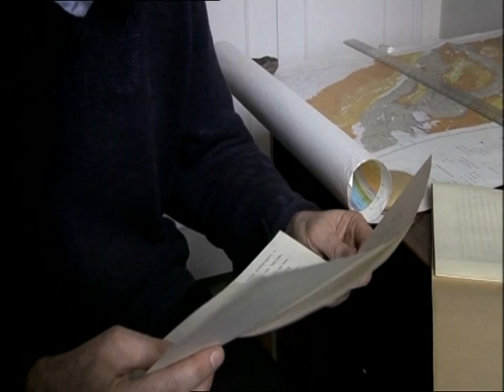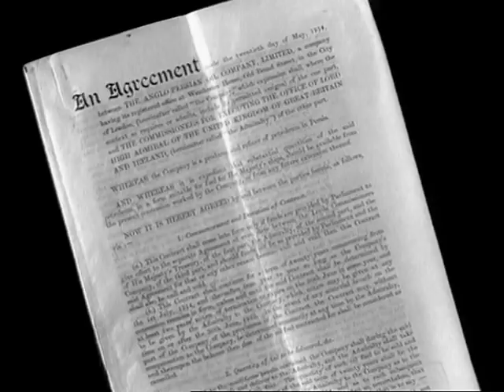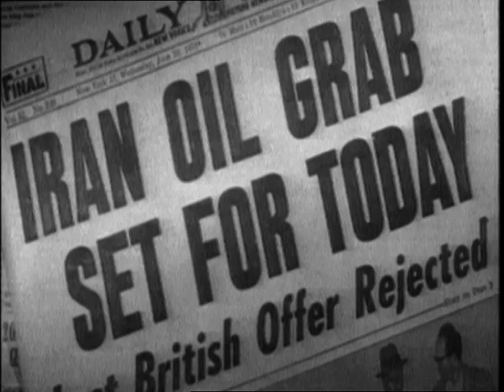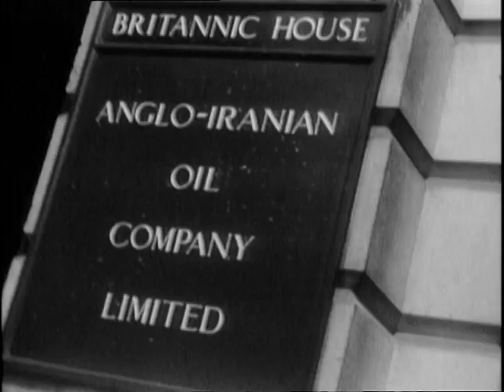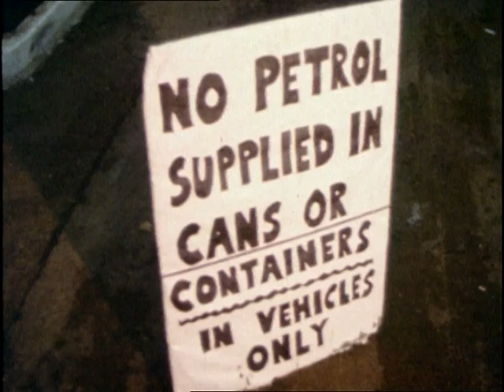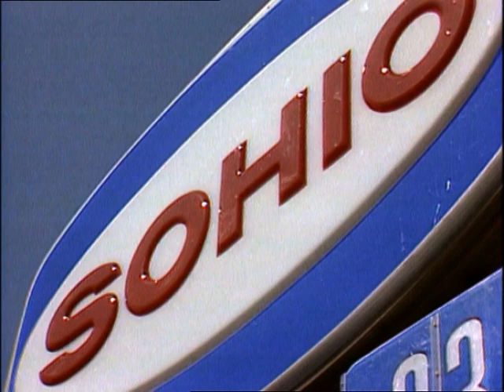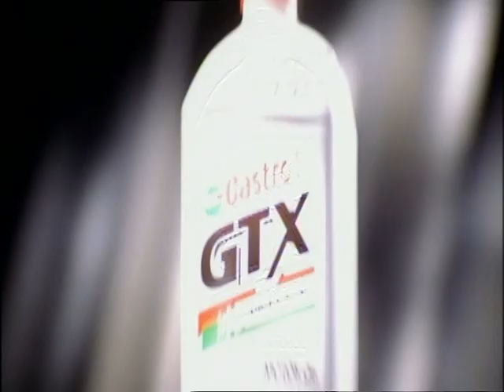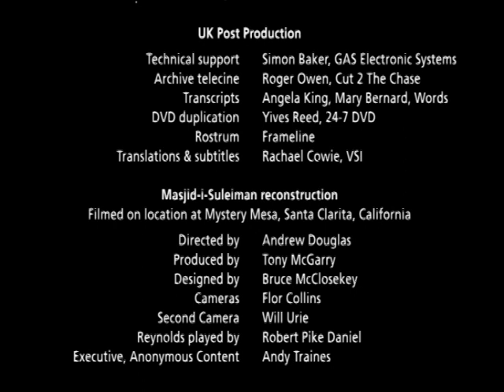Centenary The BP Story